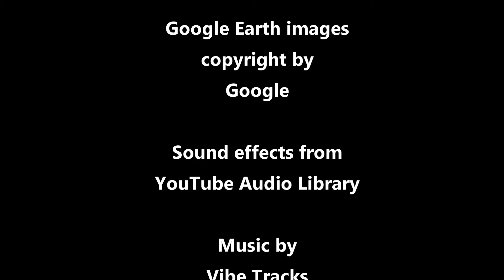Solar Eclipse Expedition, August 2017, Part 3, Idaho & Oregon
A total solar eclipse.  For me, it was a lifelong dream to witness this stunning, astronomical event.  I’d seen partial eclipses and even one annular eclipse, but never a total.  So, I decided to meet up with a few friends in Oregon, where historical weather observations suggested the best opportunity for clear skies would be.  And, since I had a long ways to travel from Oklahoma, I made it an overland adventure in the spirit of early astronomers chasing a rare transit of Venus.  So, join with me as I seek out two-lane and dirt back roads in a quest to witness one of the greatest, natural spectacles.  Part 3 covers the trip through the Grand Tetons of Wyoming, Hell's Half Acre and Craters of the Moon National Monument in Idaho, and Hat Point in Oregon.